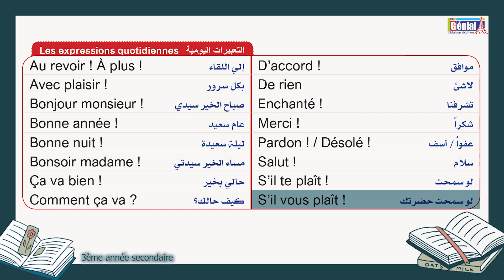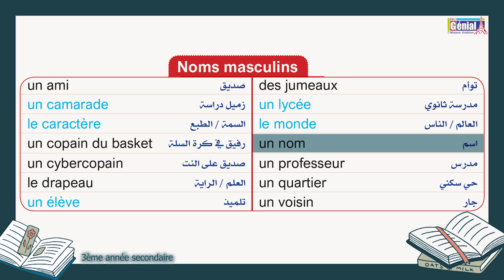48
Génial Instagram Page :
 / genialfrancais